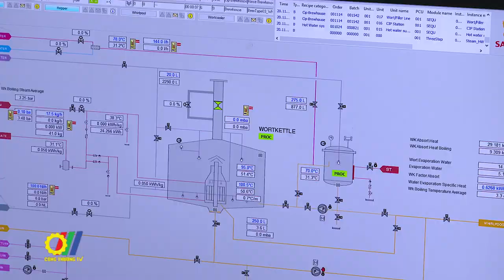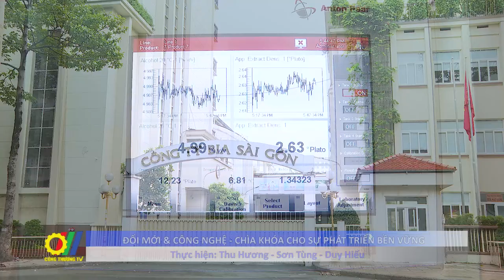Đổi mới & Công nghệ - Chìa khóa cho sự phát triển bền vững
Từ nhu cầu thiết thực trong quá trình sản xuất ngành đồ uống trong bối cảnh thị trường, thị hiếu của khách hàng không ngừng thay đổi. SABECO nhận thấy cần phải có một hệ thống nghiên cứu và phát triển bia ở mức độ chuyên sâu nhất có thể để đổi mới công nghệ, nghiên cứu ứng dụng nguyên liệu mới, quy trình mới để cải tiến và sản xuất, phù hợp với văn hóa ẩm thực và thị hiếu người Việt…